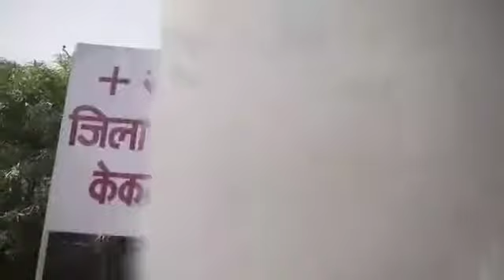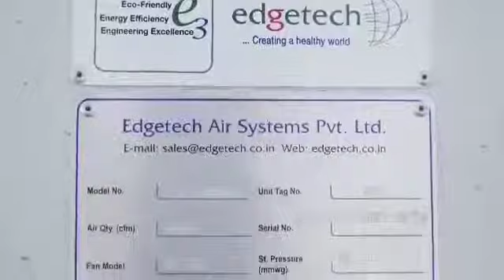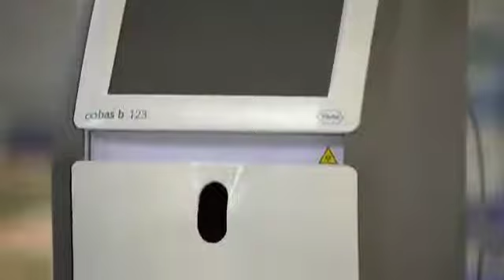#45# Corona Treatment In Rajasthan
Video from kamaljaipur12345